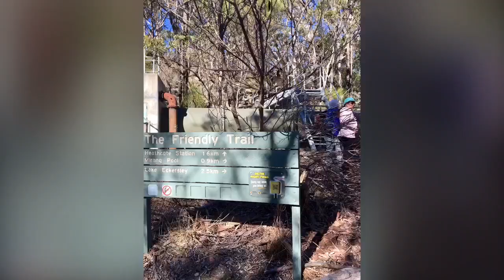Heathcote National Park- Mirang Pool Walk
“Walk & Chat!” Community Group explore Heathcote National Park

For further walks do check out the following link-